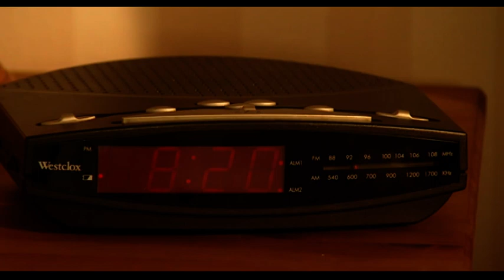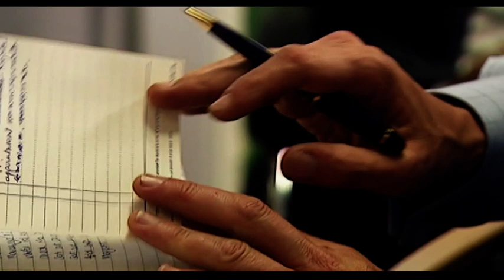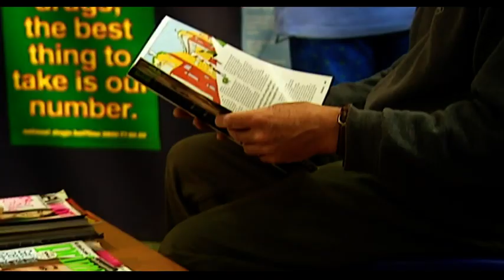BBC1 Doctors A Second Chance (24th October 2001)